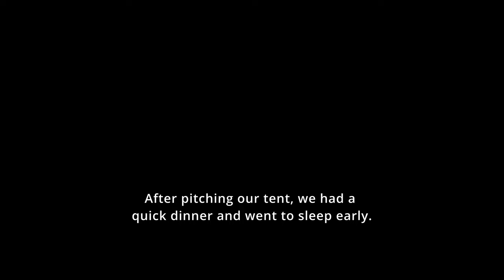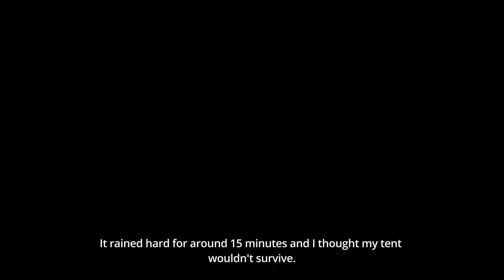Camping and Coffee at Mount Labawan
Hiking at Mount Labawan in the town of Mabini Bohol.
As part of our training hike for our upcoming Mount Apo climb, we hiked one of the most picturesque mountains in the province of Bohol. The elevation isn't that high but the trail is pretty steep and untouched.

Personally, this is similar to Alicia's Panoramic Park but with a more unique focal point.

Music from Epidemic Sounds:
 Floating Sakura Petals - Sayuri Hayashi Egnell

Camera:
Iphone 13 PRO
Sony 6300